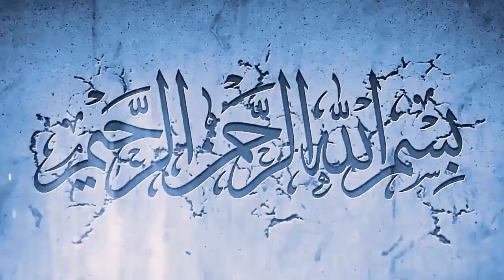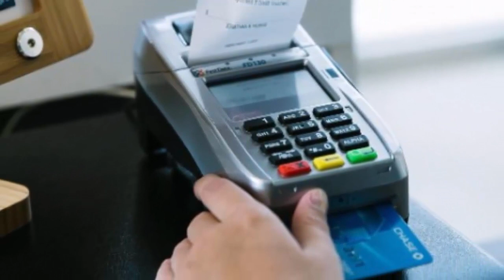Grocery Shops deadline is Ended today In Saudi Arabia | Saudi Arabia latest update today 10 May 2020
In this video,  Grocery Shops deadline is Ended today In Saudi Arabia | Saudi Arabia latest update today 10 May 2020 you will watch Grocery Shops deadline is Ended today In Saudi Arabia | Saudi Arabia latest update today 10 May 2020